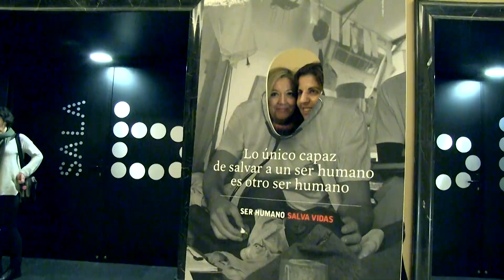Diálogo Sin Fronteras en Bilbao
Resumen del Diálogo Sin Fronteras que se celebró en Bilbao 3 de febrero de 2014. Conducido por la periodista de EITB Vanessa Sánchez, José Antonio Bastos, presidente de Médicos Sin Fronteras, conversa con el periodista y crítico de cine Felix Linares y con el público asistente.